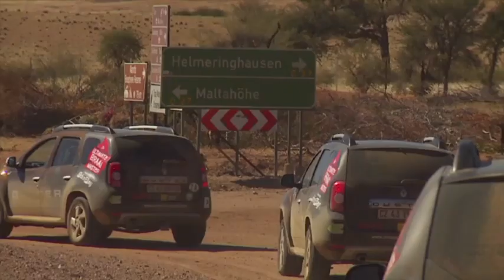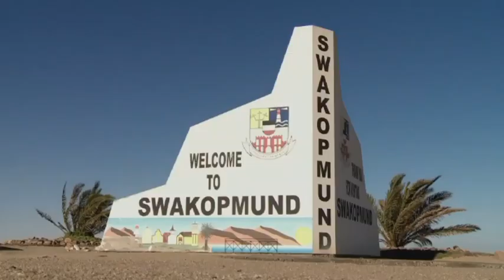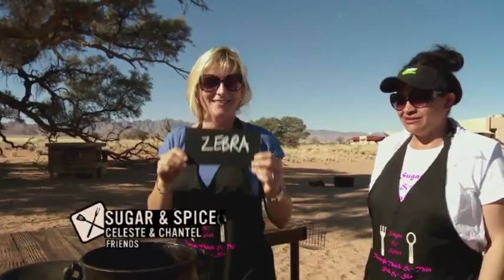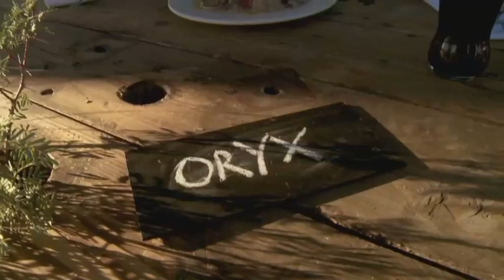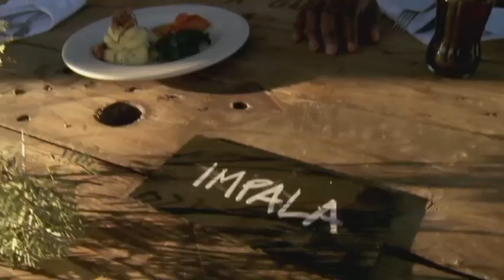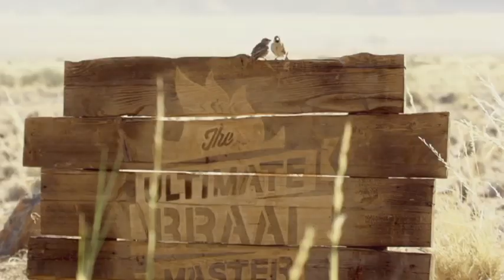Ultimate Braaimaster episode featuring our Taleni Africa portfolio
Fantastic episode featuring our Taleni Africa portfolio.
The participants stayed at Sossusvlei Lodge where the main challenge were also shot and the elimination challenge were shot at Desert Camp. The participants were treated with a special Bush Dinner and guided excursions to Sossusvlei and Deadvlei.
The winners of the previous challenge were treated with a flight sponsored by Desert Air to Swakopmund with a stay at Hotel Zum Kaiser and a further flight to Etosha where they stayed at Etosha Village and enjoyed a Bush Dinner and Game Drives to Etosha National Park.